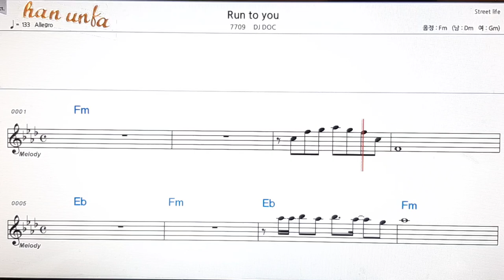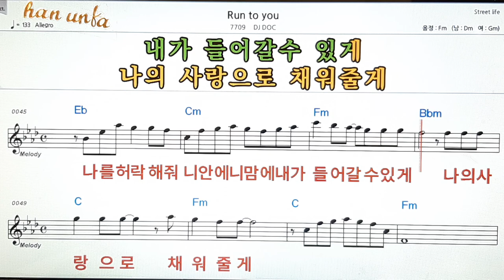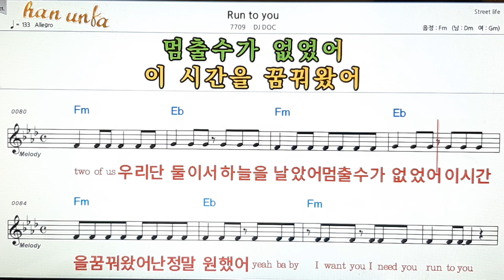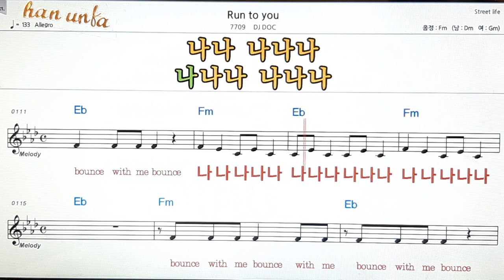Run to you/DJ DOC👍노래 반주, 코드 악보,가라오케💋Karaoke*Sheet Music*Chord*MR